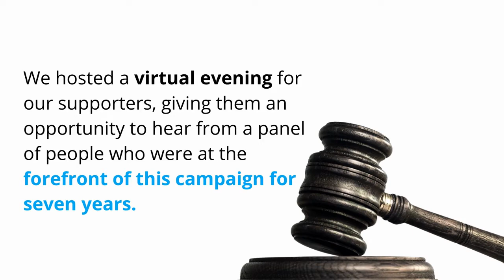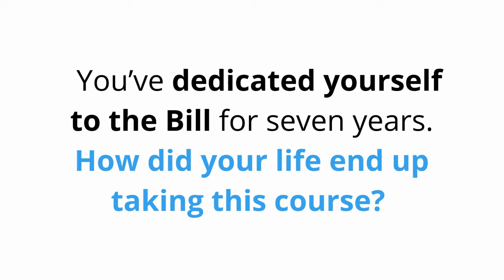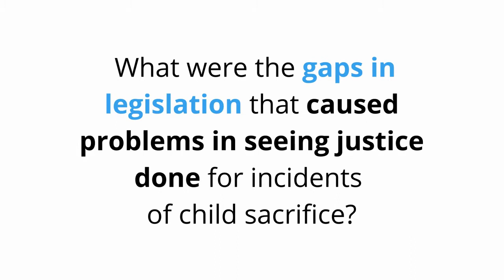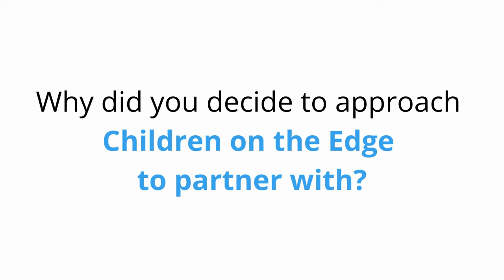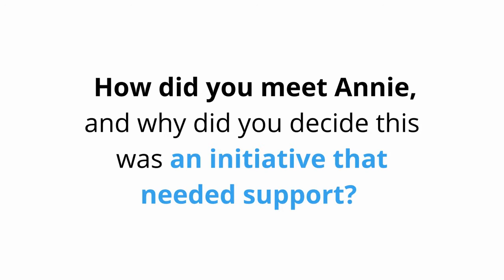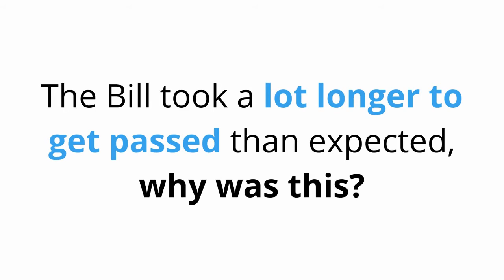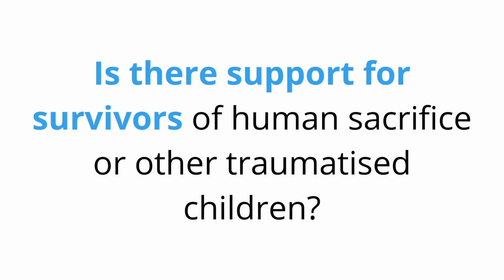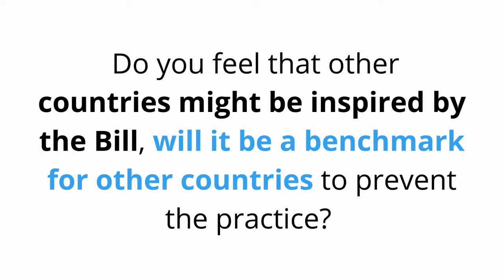Ending Child Sacrifice: Watch the Inside Story of the Five Year Fight to Change the Law in Uganda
On Monday 7th June we held a special virtual event, telling the inside story of our five-year fight to change the law in Uganda and put an end to the horrific practice of child sacrifice. All members of our panel have dedicated themselves to the fight for change and we heard from them about the many highs and lows, what inspired the campaign, and how it all started with a group of local community volunteers working to protect their own children.

We’ve put together a video of the best bits from the evening for you to watch.

Our Panel included:
Rachel Bentley, CEO & Co-founder of Children on the Edge
Annie Ikpa, Freelance Television Editor and instigator of the Bill
Winnie Biira, CEO of Children on the Edge Africa (COTEA)
Michael Chibita, Supreme Court Judge
Hon Atiku Bernard, Private Member of the Ugandan Parliament